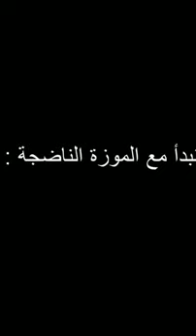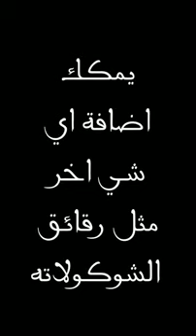اصنع مثلجات,ايس كريم بمكون واحد فقط لذيذة ||How To Make Creamy Ice Cream with Just One Ingredient